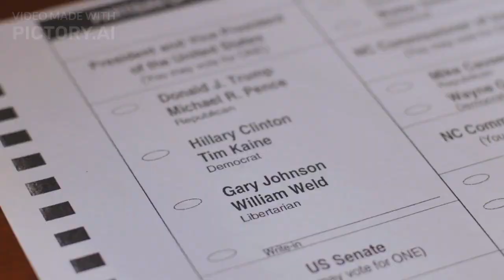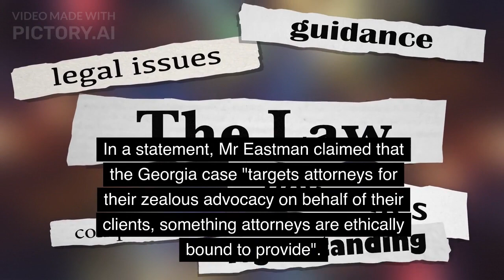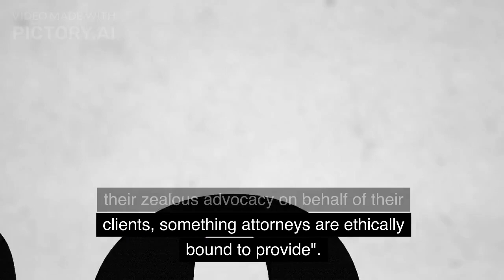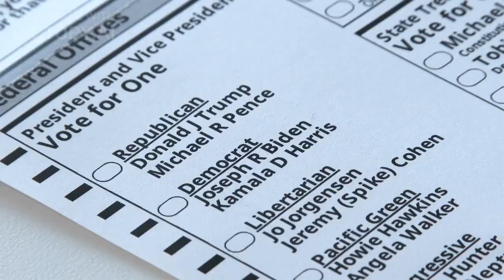Breaking: John Eastman Surrenders to Authorities in Georgia Rico Case | Latest Updates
In a shocking turn of events, legal proceedings in the Georgia Rico case have taken a dramatic twist as John Eastman surrenders himself to the authorities. Stay up-to-date with all the latest developments in this high-profile case that has captured the nation's attention.

🔴 Breaking News: Renowned legal expert John Eastman is now in custody as he faces allegations in connection with the Georgia Rico case. This unexpected surrender has sent shockwaves through legal circles and beyond.

📰 In this video, we bring you the most recent updates and insights into this unfolding situation. As the case unfolds, we delve into the intricacies of the charges against Eastman, exploring the legal implications and potential ramifications. Our expert analysis aims to provide you with a comprehensive understanding of the situation as it evolves.

🔍 Join us as we break down the key details and background of the Georgia Rico case. From the alleged offenses to the potential impact on broader legal discussions, our coverage leaves no stone unturned. Stay informed on the latest proceedings as they happen, and gain a deeper perspective on the intricacies of this case.

📌 Key Discussion Points:

John Eastman's surrender and its significance
Overview of the Georgia Rico case
Legal experts' insights and interpretations
Potential implications on legal and political landscapes
Don't miss out on the latest information and expert commentary regarding John Eastman's surrender and its far-reaching implications.